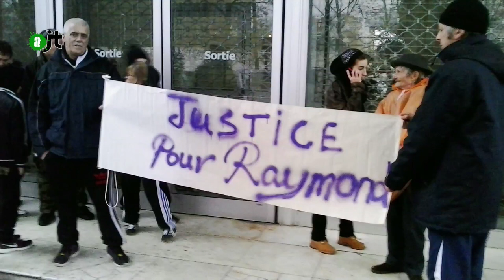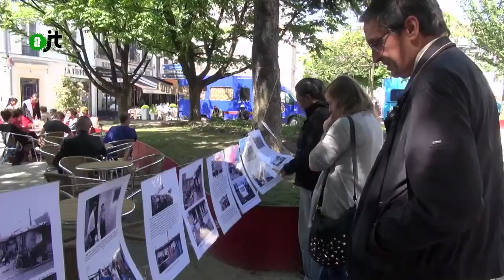Insurrection Gitane (St Denis) - AlterJT du 22/05/15 - 44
En mémoire de l'insurrection gitane du 16 mai 1944 à Auschwitz, et contre le discours politique officiel du gouvernement français qui les méprise et les dénigre, les Rroms se sont réunis les 16 et 17 mai à St Denis pour une commémoration festive...